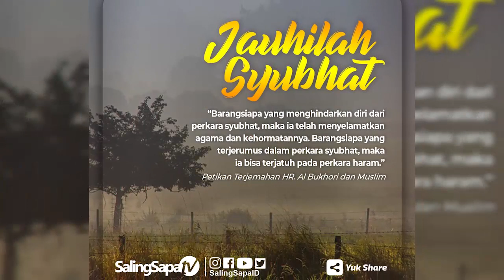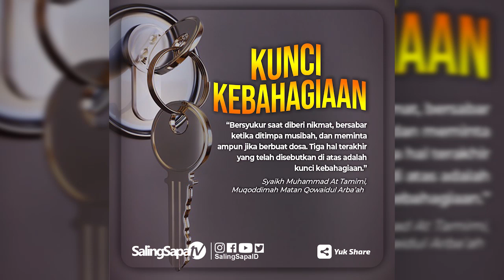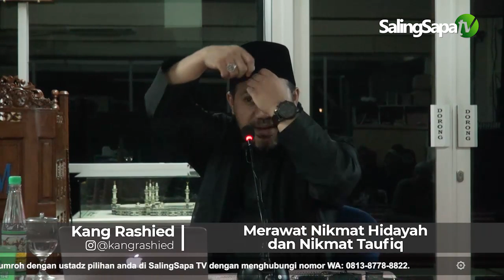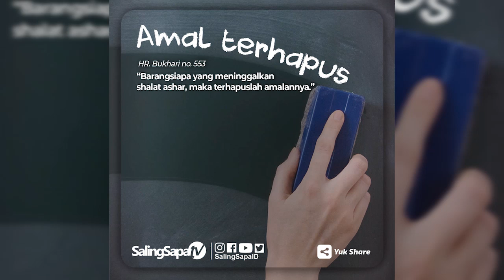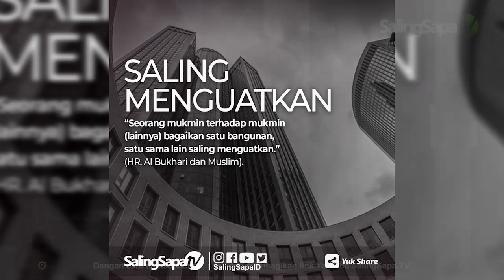Kang Rashied - Merawat Nikmat Hidayah Dan Nikmat Taufiq